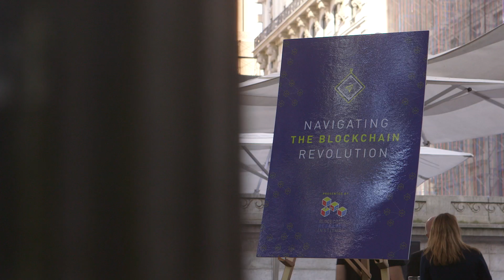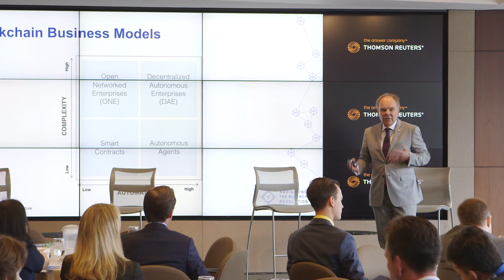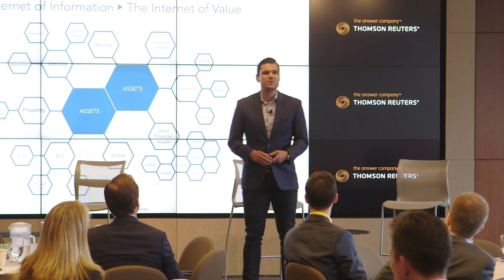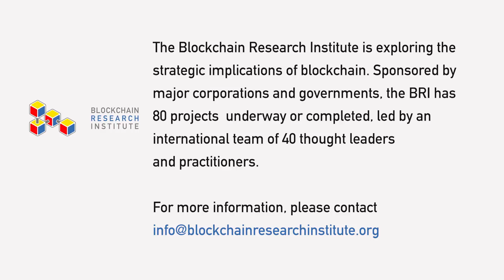Blockchain Research Institute Spring 2018 All-Member Summit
In June 2018, the Blockchain Research Institute brought together researchers, innovators and enterprise leaders in blockchain for the second All-Member Summit. All-Member Summits are one of the key benefits of membership in the BRI.

Take a look at just a few of the highlights from this incredible conference, featuring some of the global leaders in blockchain technology.

Special thanks to the BRI's musical talent for the evening's dinner event with members, John Bianculli and Jackie Jones.